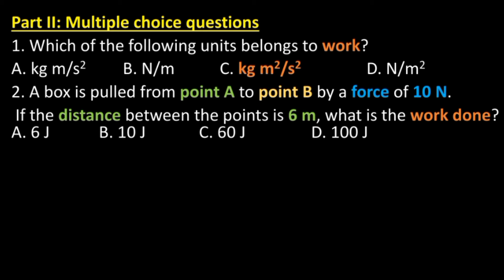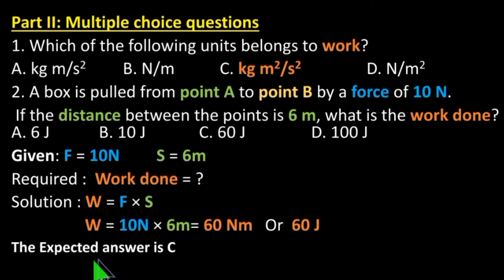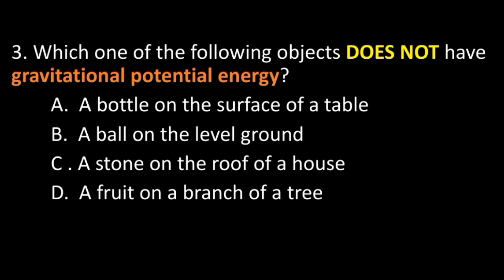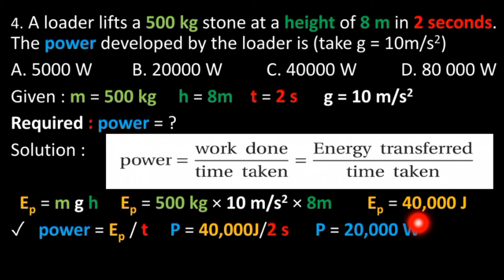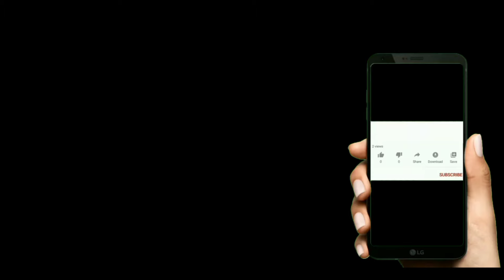Physics New curriculum Grade 9 Unit 4 Force work Energy and power Part II Multiple choice questions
Physics
Unit 4 Force work Energy and power
End Unit Questions
Part II: Multiple choice questions
1. Which of the following units belongs to work?
A. kg m/s2
B. N/m
C. kg m2/s2
D. N/m2
2. A box is pulled from point A to point B by a force of 10 N. If the
distance between the points is 6 m, what is the work done?
3. Which one of the following objects DOES NOT have gravitational
 potential energy?
A A bottle on the surface of a table
B. A ball on the level ground
C A stone on the roof of a house
D. A fruit on a branch of a tree
4. A loader lifts a 500 kg stone at a height of 8 m in 2 seconds. The
 power developed by the loader is (take g = 10m/s2)
A. 5000 W
B. 20000 W
C. 40000 W
D. 80 000 W